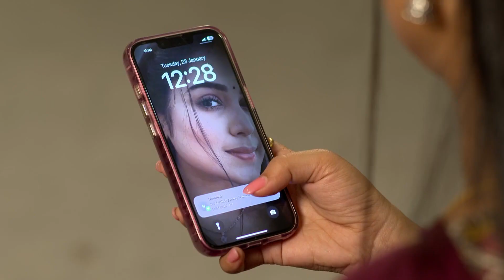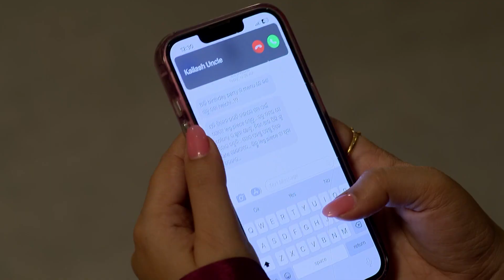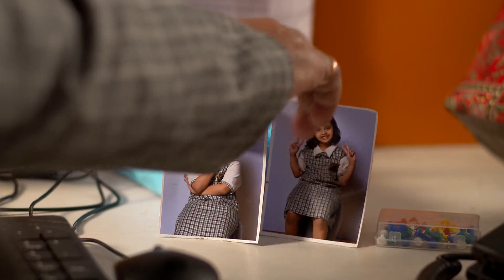Shree - Full Ep - 4 - Shree, Mithi, RaajKymar Mohapatra - Zee Sarthak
Show Name : Shree
Producer/Star Cast : Devika Arundhati, Sanaya Debartta, HariHara Dash
Episode No : 4

A single mother, Shree, and a wealthy businessman, Raaj, face hurdles in their love story because of her daughter and umpteen societal prejudices. Will a judgmental society accept the couple?